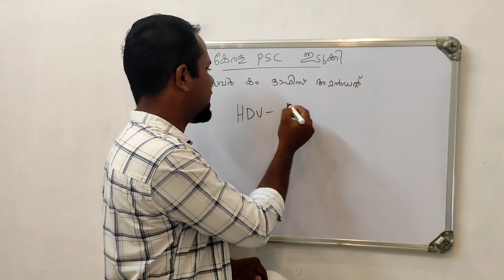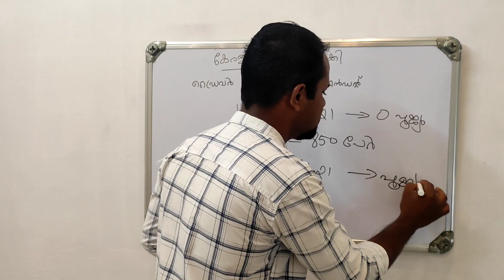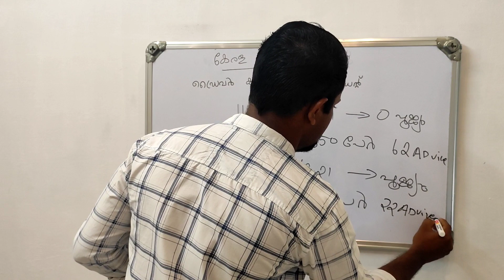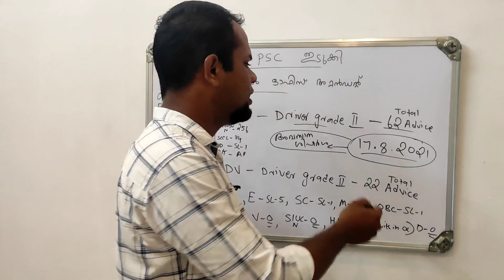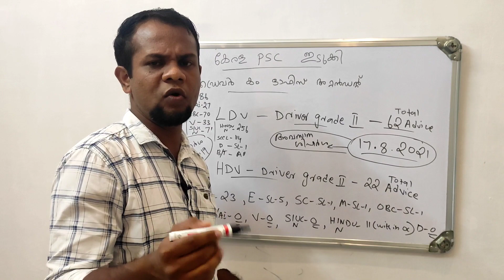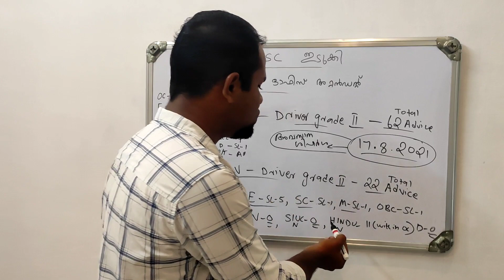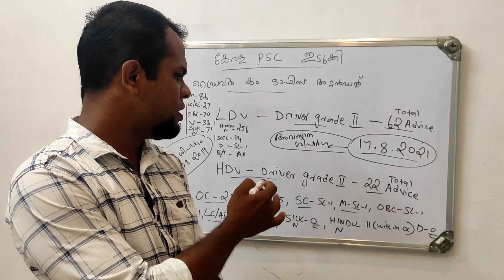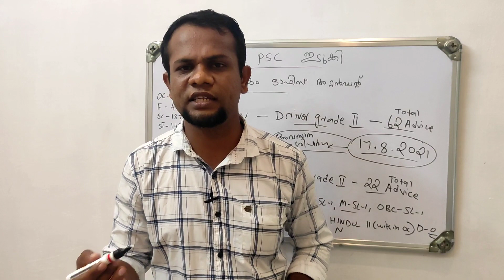PSC Driver Vacancy | Driver Cum Office Attendant | PSC Driver Exam എഴുതിയവരുടെ എണ്ണം | ഡ്രൈവർ ഒഴിവ്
Palakkad PSC office RTI(വിവരാവാശനിയമം)മറുപടി